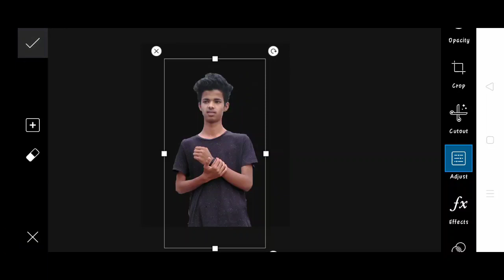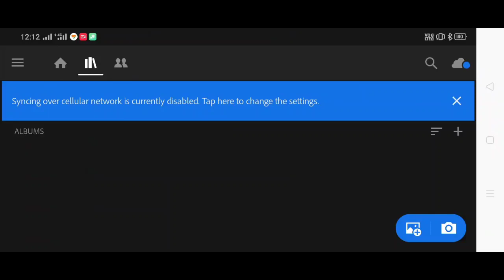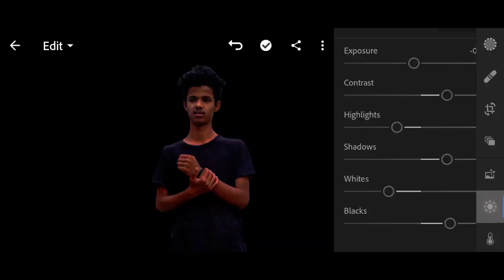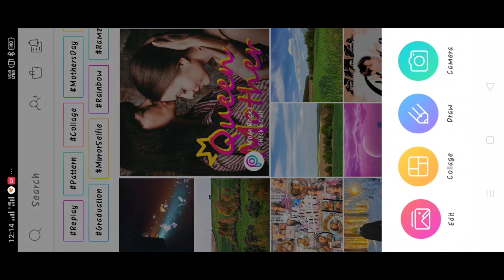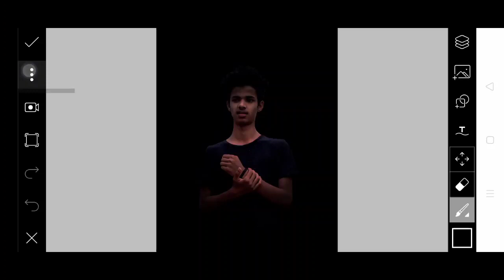Picsart Black and white unique photo editing | Karan mandal editz | Snapseed black and white editing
How to dark tone in Snapseed
How to dark tone black and white in Snapseed
How to darken black and white in Photoshop
How to dark brown black and white in PicsArt
How to dark tone black and white in lightroom
How to lightroom photo editing black and whit how to black and white photo editing step by step
How to black and white photo editing step by step in PicsArt
How to black and white photo editing step by step in Photoshop
how to black and white editing step by step in PicsArt
How to black and white editing step-by-step in Snapseed
How to black and white photo editing step by step in jio phone

Picsart dark tone portrait uniconcept
Picsart dark tone concept
Picsart dark tone black and white unique concept
Picsart step by step black and white photo editing

How to photo editing in Snapseed,
How to photo editing in jio phone,